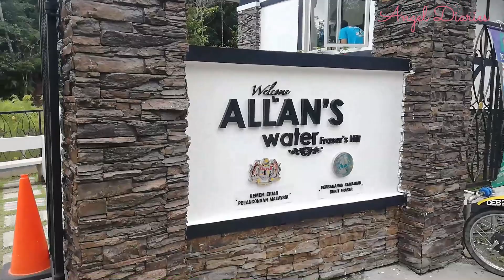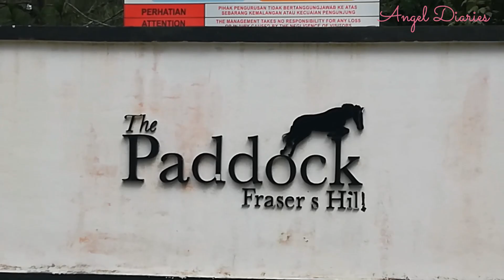vlog 4:Day 2//weekend trip malaysia//strawberry farm//ഓർക്കിഡ് ഫാം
I am Angeline. In this channel, I will upload videos on health and fitness, fashion,travel vlog, cooking and DIY in Malayalam. I am not a fitness trainer or a dietician.